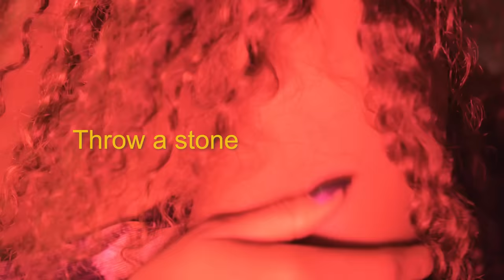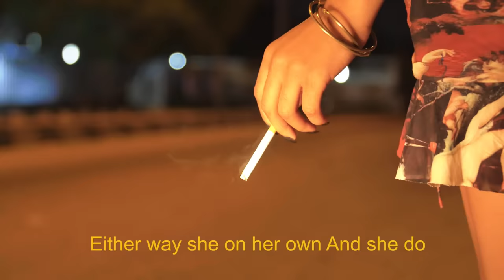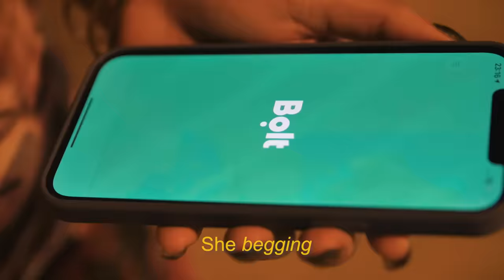Falana - Sweet Adetola (Visualizer)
Directed by: Falana and Ubong Ofong
Starring Nengi Adoki
Production Assistant: Abass Olayode & Tiwa Adegbuyi
Camera Assistant: Abiodun Oyeleye
Edited by: Nicole Sison
Makeup by: Michael Horsefall